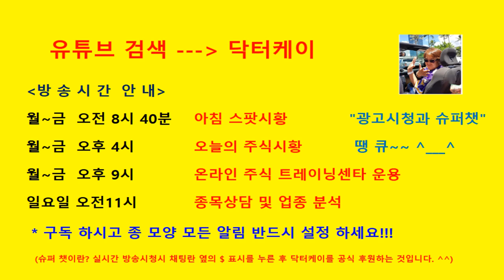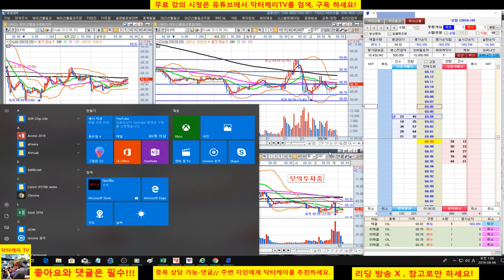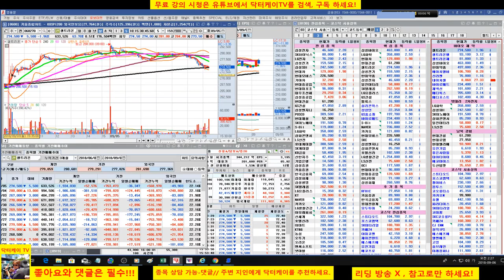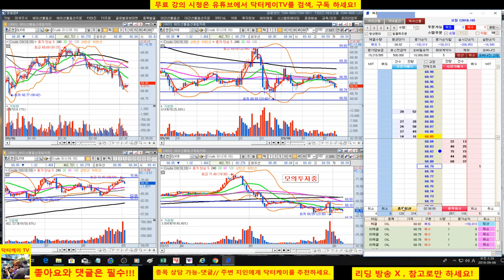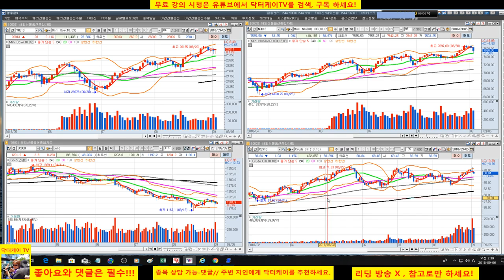= 닥터케이 TV =온라인 주식트레이닝센타 /180905/분봉매매 트레이닝 - 크루드 오일